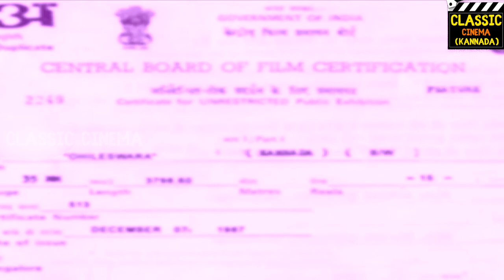Ohileshwara Full Movie HD | Rajkumar | Kalyan Kumar | Narasimharaju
Ohileshwara is a 1956 Kannada-language film directed by T.V. Singh Tagore. The film starred Rajkumar and Kalyan Kumar. It had Narasimharaju, G.V. Iyer and H. R. Shastry in supporting roles.

The film marks the first time singer P. B. Srinivas sung for Rajkumar. Rajkumar and G.K. Venkatesh too turned singers with this movie.